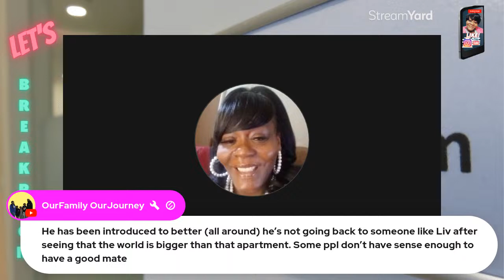Pop IN and Chat !! Speaking on what we all been seeing going on